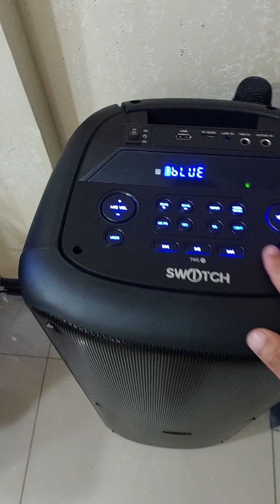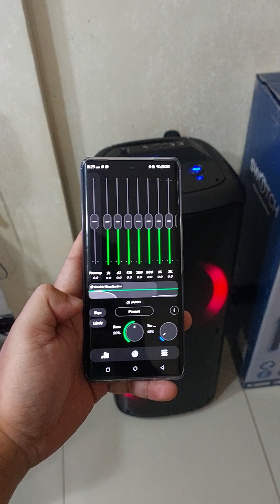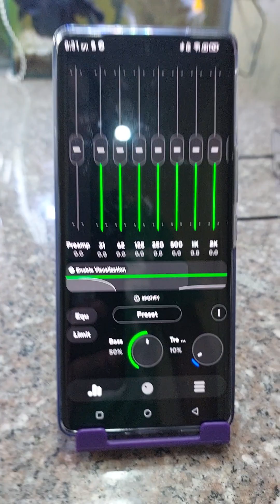Pano gawin parang JBL ang tunog ng mga Bluetooth speakers nyo simple HACK!